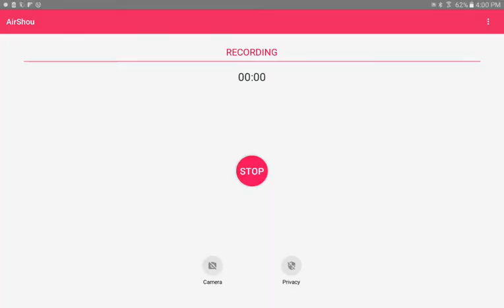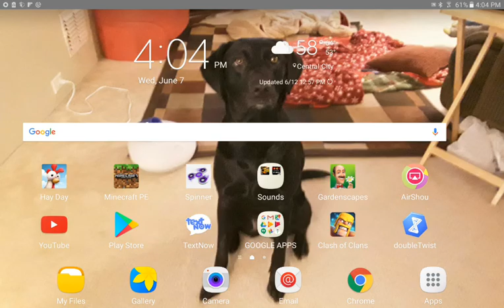Troll face quest episode 2